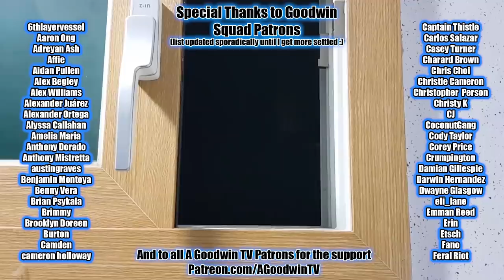My Hero Academia 5x23 Reaction and Commentary: Tenko Shimura Origin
The My Hero Academia Reaction and Commentary series continues with MHA episode 5x23 Tenko Shimura Origin.

In MHA 5x23 Tenko Shimura Origin. I got a video flagged as suituble for "adults only" for talking about Deku's masterful finger bl***ing techinque, so if you're watching this on YouTube and get ads it means the ad gods thought this episode was less damaging to children than that comment.

MVA Synopsis: Do you see Shiguraki's plum?